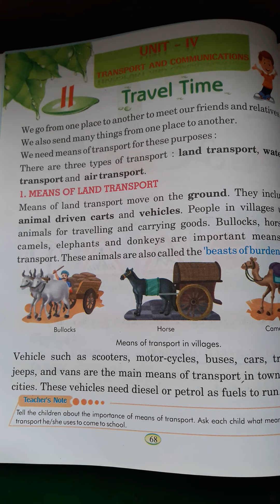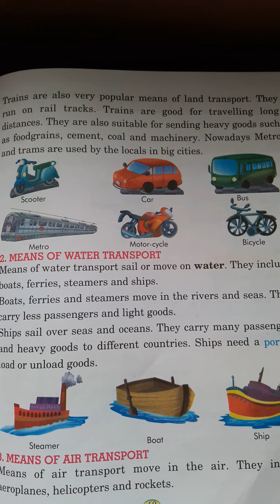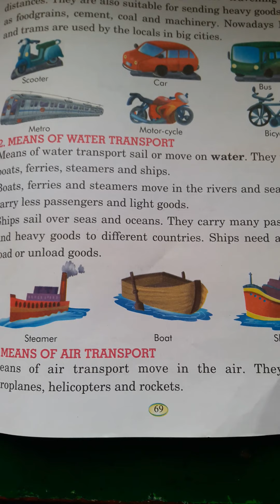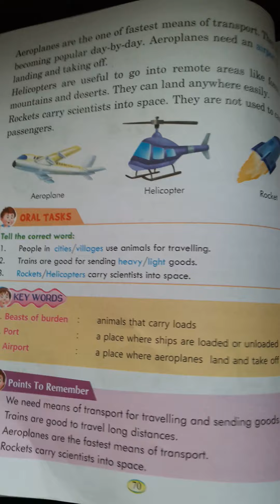Class 2nd EVS Ch 11